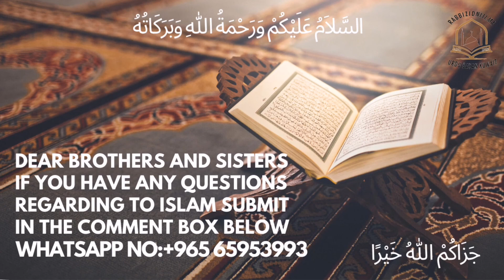جس نے منفرد کے بائیں جانب لگ کر نماز پڑھی || سنت پڑھنے والے کے پیچھے فرض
urdu bayan SUNNAT PARHNE WALE KE PICHE FARZ ||